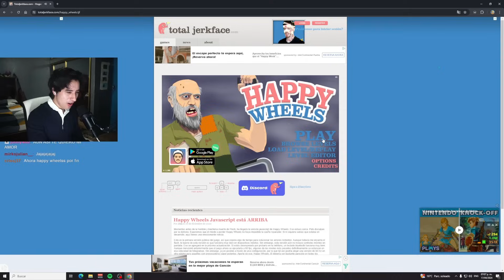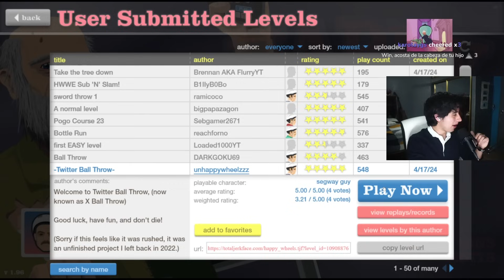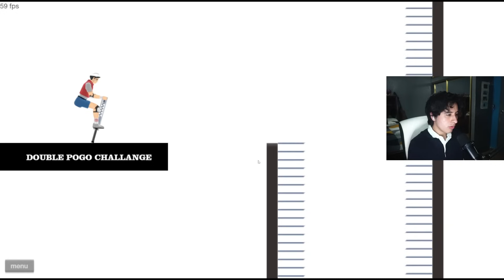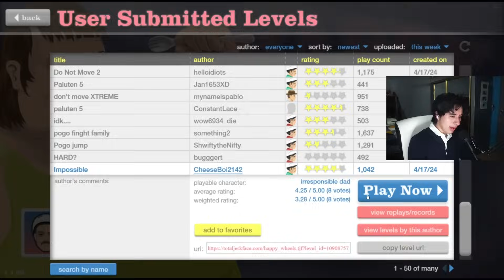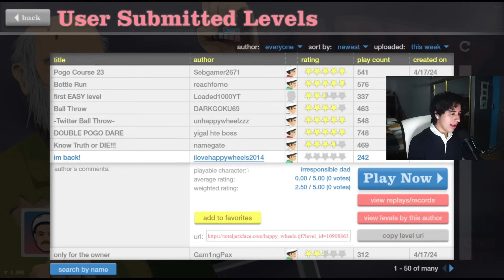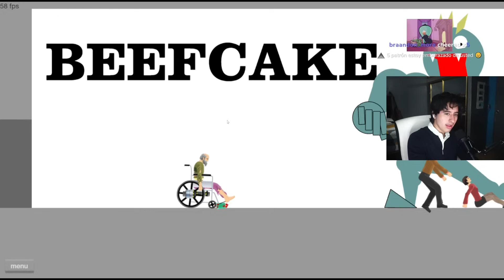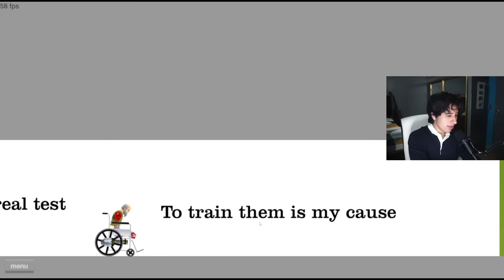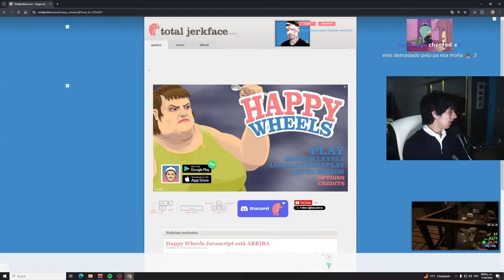HAPPY WHEELS EN 2024 es DIFICIL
HOLAAA este es un video de los juegos: "HAPPY WHEELS" espero lo disfrutes y te guste, te puedes unir a mi canal de whatsap ahi aviso cuando subo video o directo